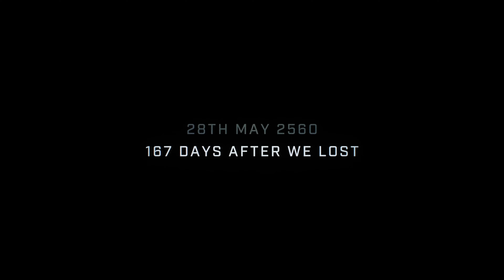TEST HALO INFINITE SANS LANGUE DE BOIS *4K* / XBOX SERIES X / XBOX SERIES S / XBOX ONE X / PC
TEST FR HALO INFINITE SOLO